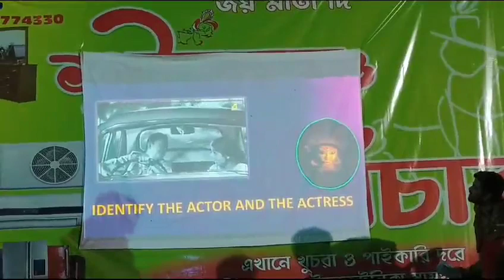Bengali movie song quiz 2024